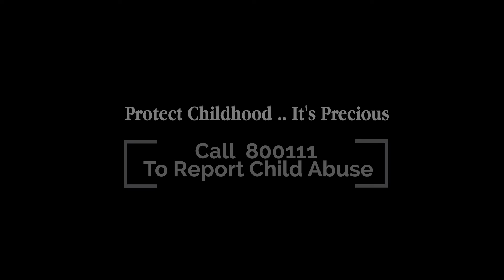MakeItStop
Because Childhood is precious ..